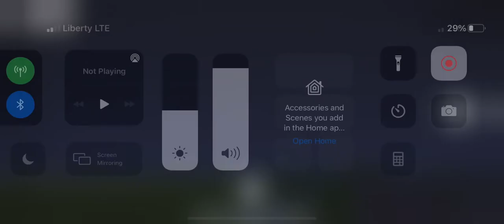First Alitalia 777-202 takeoff and first American 787-900